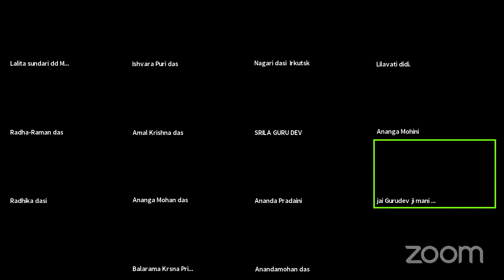18.07.2021 – Gundicha marjana (Eng. & Russian)